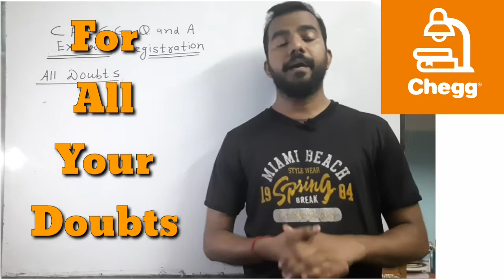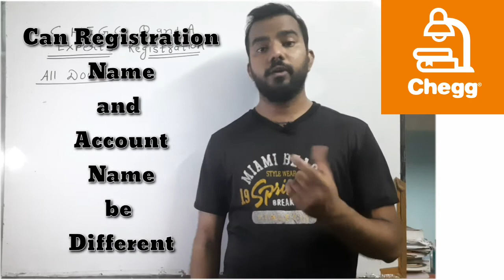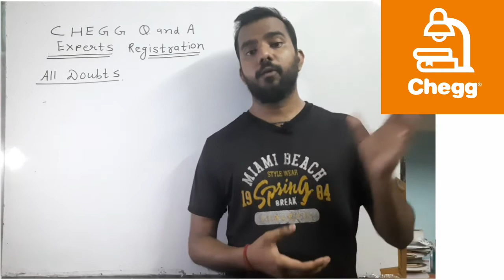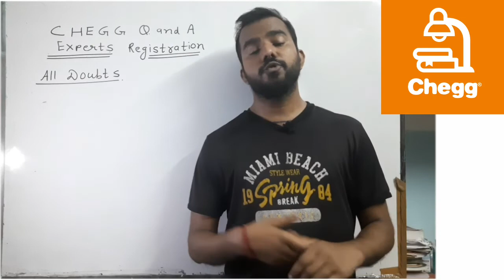How to Register on Chegg / How to Become Chegg Q and A Expert / Chegg Registration Process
hello Guys this Video is Made to help all those who want to Work as Question Answer Expert in Chegg
if you have any query plz
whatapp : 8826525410